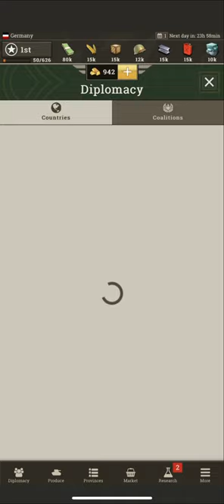Call of war (Episode1)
This is yesterday video